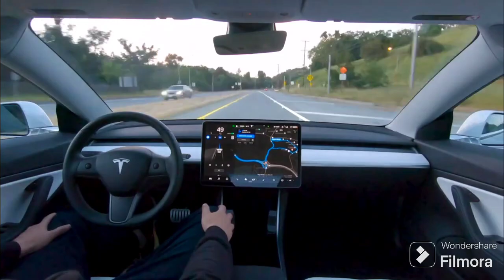How AI Is Impacting Every Industry | NxtWave Student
Hello everyone,

As a fellow nxtwave student, I recognize that numerous people in this world might be unfamiliar how AI is imapacting various industries.